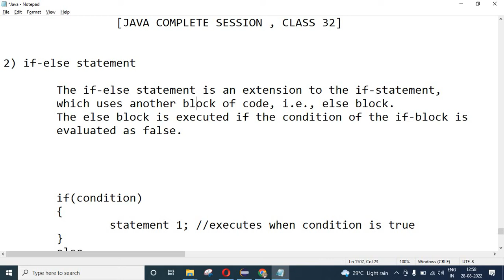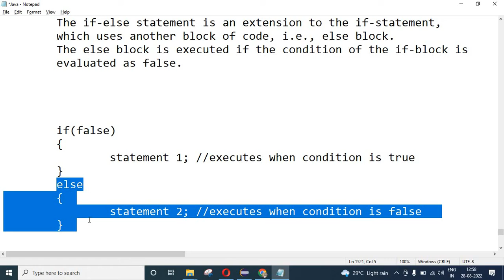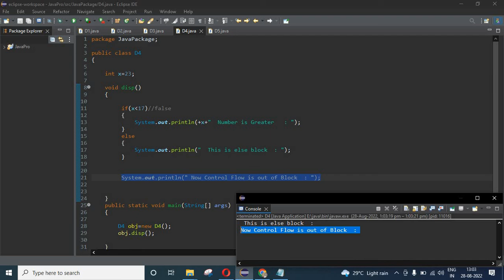if else Statements in java class 32 || What is if else Statement in Hindi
👉Download Eclipse for Java

Video contains all about Java Complete Class

  Class 32

 To Learn Java  watch completely and

Note : Next Video Will Upload Soon

More Things to be Know Below

All the contains in this video are my original experience .

Put Your Doughts and Queries .